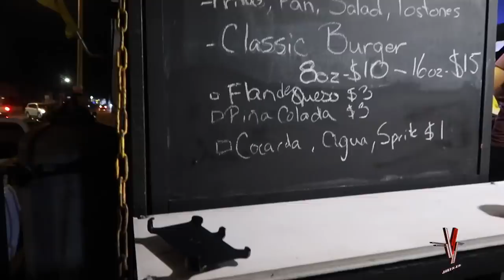Sorprendido en "Todo Al Grill" y Soto Apareció! - Vlog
Tengo que reconocer que me sorprendió la calidad de la carne y el gran sazón de la comida en "Todo Al Grill'. Un food truck en Levittown que te dejará mas que satisfecho y a buen precio.

Camera Rig: